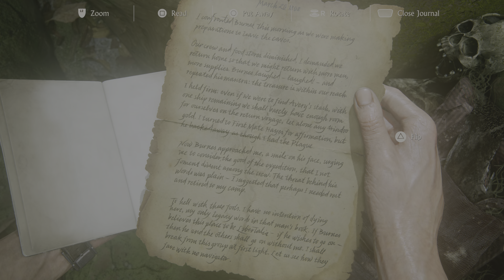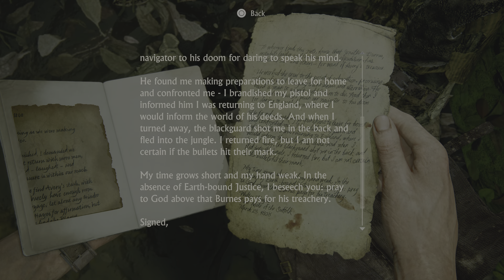Uncharted: A Thief's End ( PS5 4K ) full game walktrough part 14 of 22 - main quest